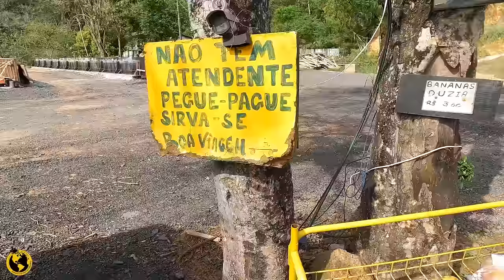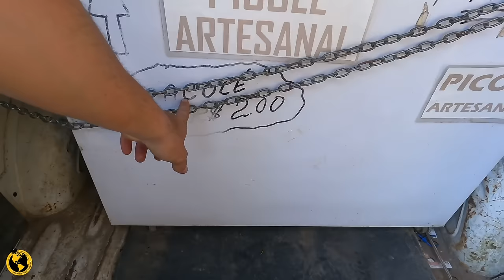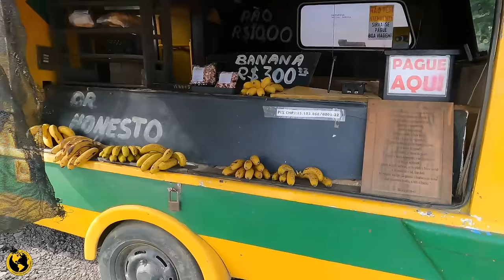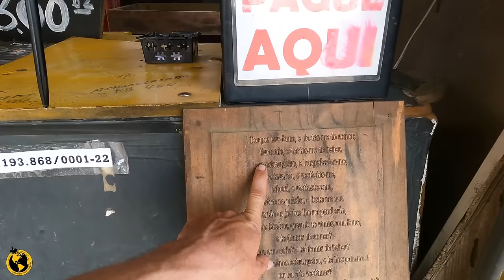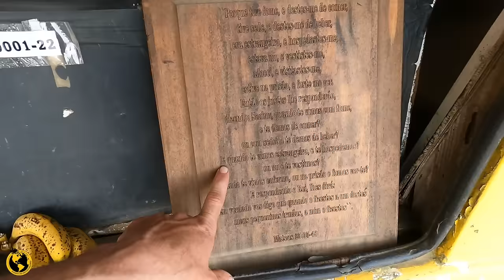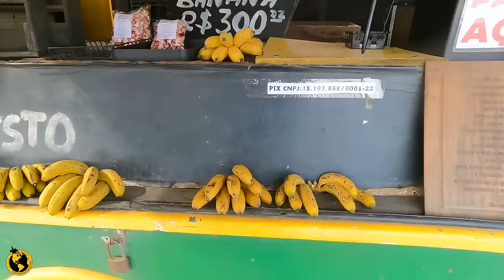FUI VISITAR UM POUCO DO MEU PASSADO PARA TESTAR A VOVÓZINHA T11EP02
Seja membro deste canal e ganhe benefícios:
Quer participar da viagem em tempo real?

Apoiadores:
DANILO RODRIGUES DA CUNHA
LUXENY COSMETICOS
CANAL DIÁRIO ESTRADA
JORGE LUIZ JOAQUIM HALLAL
KAUÊ DA MAIA
ROBERTO KRUG
VLADIMIR CASTELUCCI
RAFAEL RECH
SAMUEL SPOSITO
EDUARDO FRIGERI

Guilherme Mattos De Aguiar
Marcelo Silveira Hernandes
Sideney Schpanski
Thiago Santiago
Marcos Perez
Marcus Matos
Alison da Silva Andre
André Mateus Guilherme
Maurício Motta
Valdiele Dutra
Carlos Jose Borro De Oliveira
Reginaldo Bonin
Paulo Sergio Rossini
José Carlos Beviláqua
Marcio Alves
Fábio Ivan Borchardt
Manoel Calixto Da Silva Neto
Itamar Oliveira